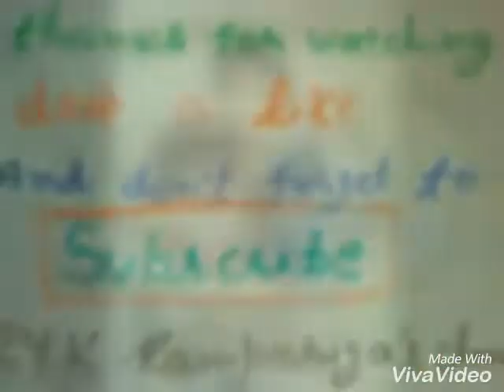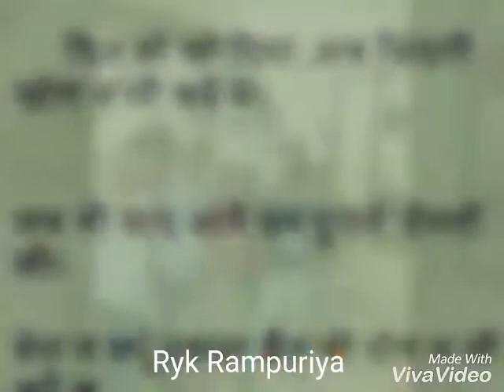COLLEGE AALE YARR (B. SC 2014-17 BATCH )GOVT. COLLEGE HANSI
College aale yarr